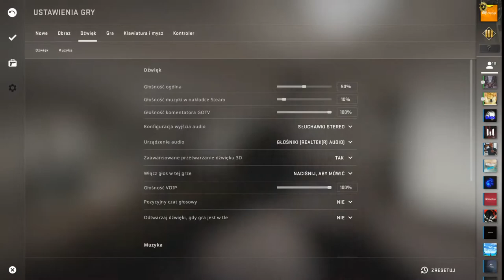TROLLING NA MM Z EKIPĄ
★Live:
Grałem z:Helsingiem